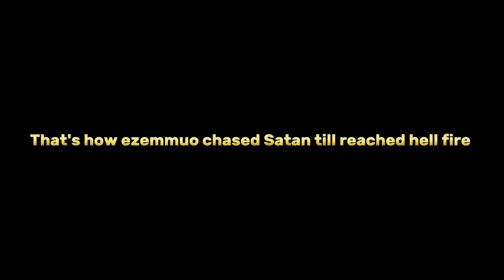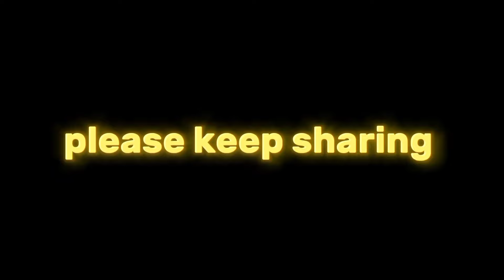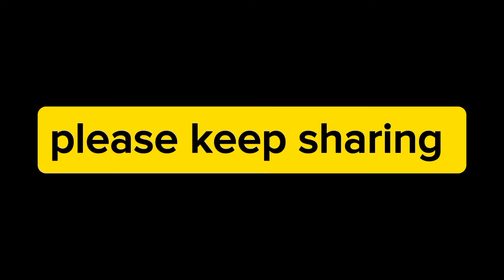JAGABAN FT SELINA TESTED (FULL EPISODE 30) WOTOPOROUS GAME